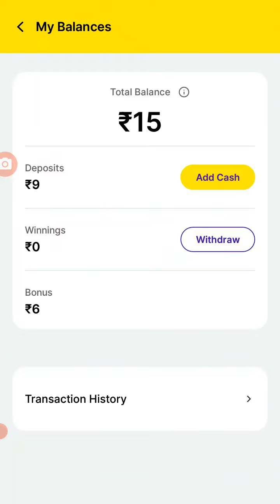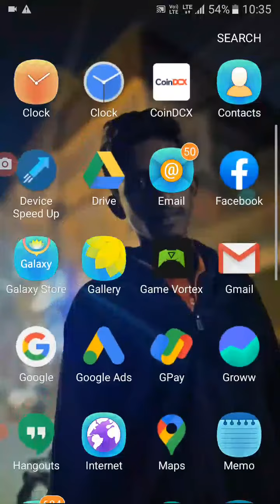zupee app payment proof || how to withdraw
helo guys
  this  app maybe interest  play enjoy